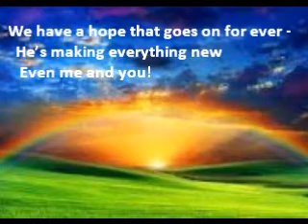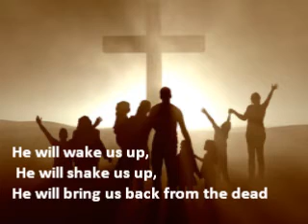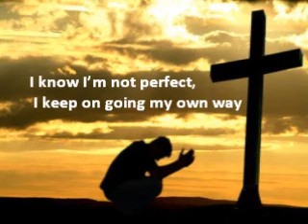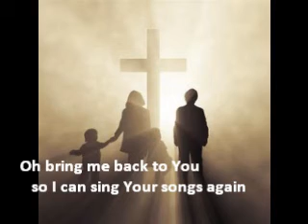We Have A Hope That Lasts For Ever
The second of three songs I came up with in August ... as I explain in a little webcam message before the song video. The actual song video starts at about 7:26 in the time line. (Sorry my message went on so long but it takes me a while to explain what I wanted to say about it!)
I need to work on the third song when I get time and inspiration...
The first was this one: I'll Sing A New Song